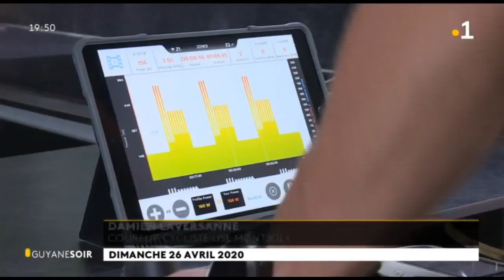Confinement : les séances d'entraînement des coureurs cyclistes